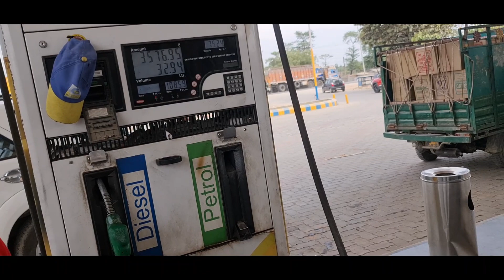Going to Begusarai | With our Kotler Pharma's Team | Part-01